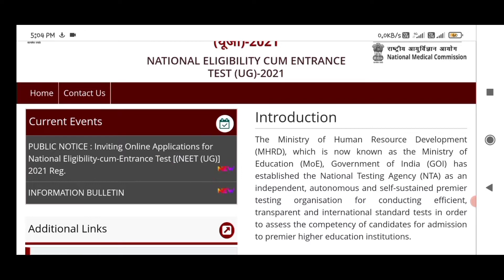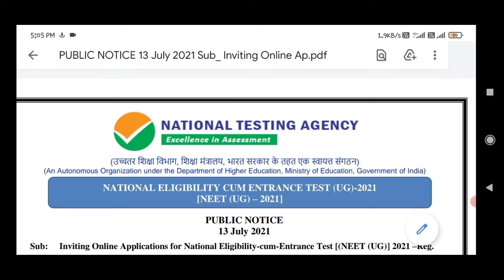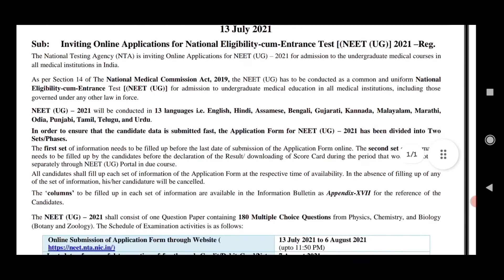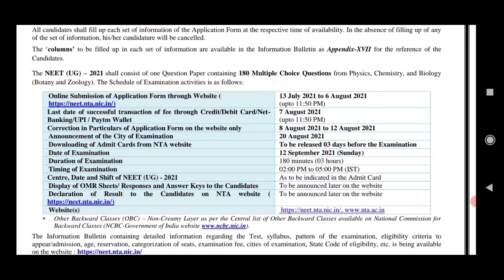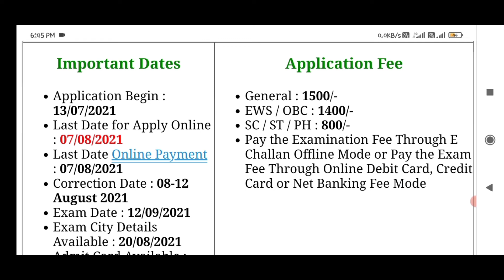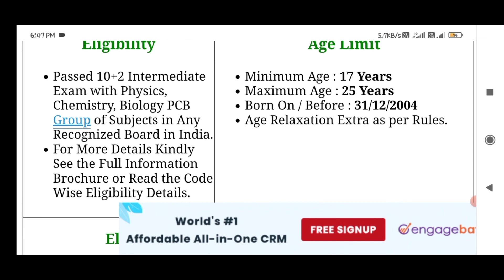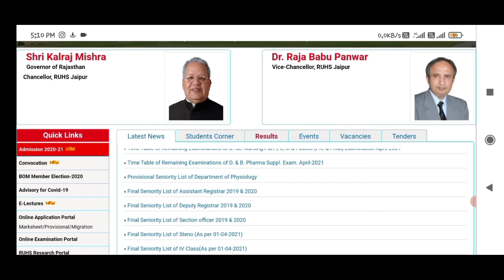NEET 2021 ONLINE FORM KAISE BHARE | step by step | HOW TO FILL NEET APPLICATION FORM | NEET CUT OFF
IS VIDEO MAI NEET KE APPLICATION FORM ke bare mai bta rakha hai OR bsc nursing, paramedical, pharmacy, bpt gnm, anm etc.

NEET 2021 ONLINE FORM KAISE BHARE | step by step | HOW TO FILL NEET  APPLICATION FORM 2021 | NEET CUT OFF

Note--Is channel par sabi parkar ki education ke video upload hoge

Thanking you❤🌹❤❤
❤❤❤Welcome ❤❤❤❤

Hello Dosto Is channel par aapko sabi par kar ki

 medical jankari milege B.Sc nursing, Dmlt,Bmlt, Cmlt, m.Sc nursing , pmt, neet,mbbs, post B. Sc nursing, Anm, gnm peramedical etc.